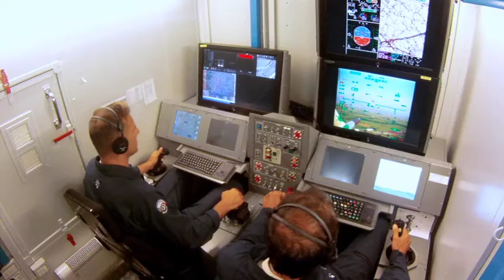SMAT F1 - Sky-Y, Falco e CFly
Sky-Y, Falco e CFly: così si vola senza pilota.
Settembre 2011.